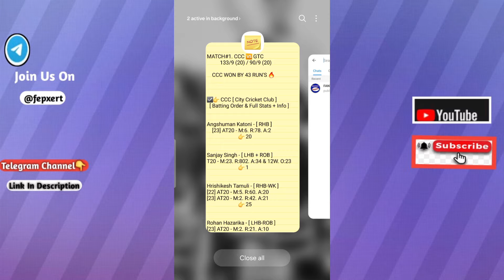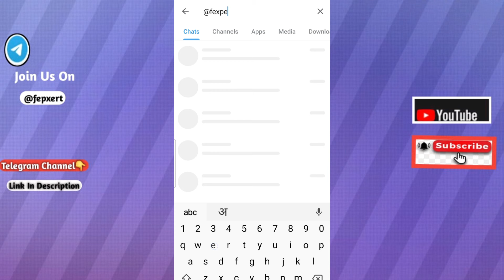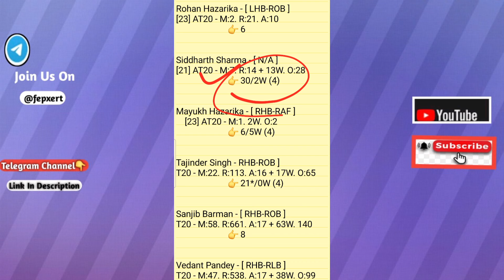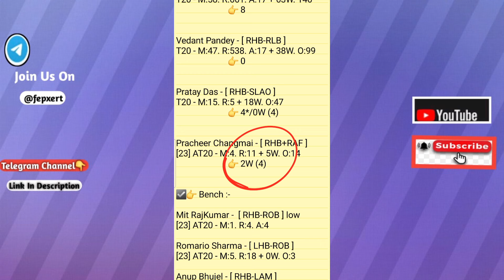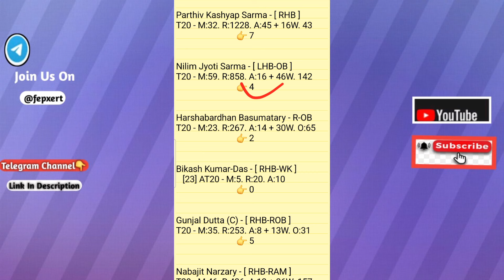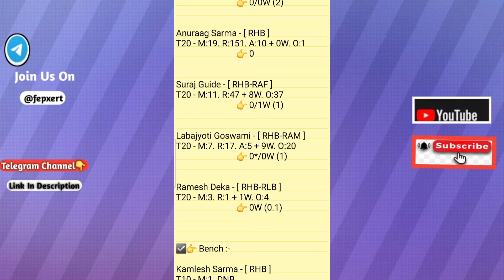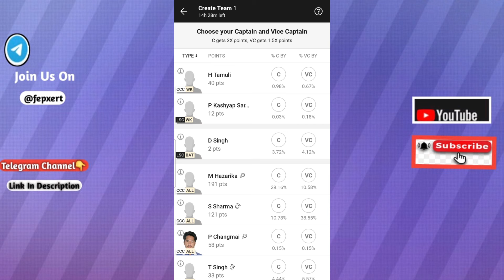ccc vs lsc dream11 prediction | ccc vs lsc dream11 team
City Cricket Club v s Legend Sporting Club 5TH Match Asam Mens T20 Trophy 2024 Match Prediction Video
CCC vs LSC Dream11 Prediction

1. This analysis is based on my Understanding,knowledge and instinct. While selecting your team, consider the points mentioned and make your own decision.

2. Dream 11 takes great care to comply with all central and state legislation in India to ensure that users are fully protected. Every contest on platform is carefuly designed to comply with applicable statutes and regulations in India. Dream1 constitutes a 'game of mere skir, which makes the Dreamll game exempt from the provisions of the Public Gambling Act, 1867 (PGA) Dreamil is a legitimate business activity protected under Article 19(Dg) of the Constitution of India

3."This Game Invols an element of
   Own Risk"